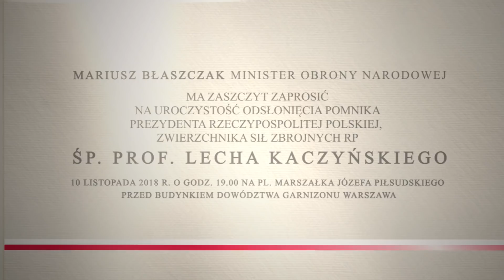Odsłonięcie pomnika śp. prof. Lecha Kaczyńskiego, Prezydenta RP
Mariusz Błaszczak, minister obrony narodowej, ma zaszczyt zaprosić na uroczystość odsłonięcia Pomnika Prezydenta Rzeczypospolitej Polskiej, Zwierzchnika Sił Zbrojnych RP śp. prof. Lecha Kaczyńskiego w dniu 10 listopada 2018 r. o godz. 19.00 na pl. Marszałka Józefa Piłsudskiego przed budynkiem Dowództwa Garnizonu Warszawa.